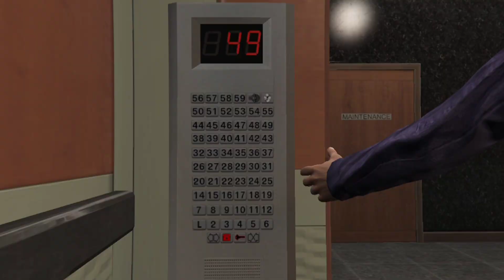GTA 5 | MISSION #60 | THE BUREAU RAID (FIRE CREW) | GRAND THEFT AUTO V | PC | FULL HD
MISSION #60

THE BUREAU RAID.

NG6yi3L/?igshid=YmMyMTA2M2Y=